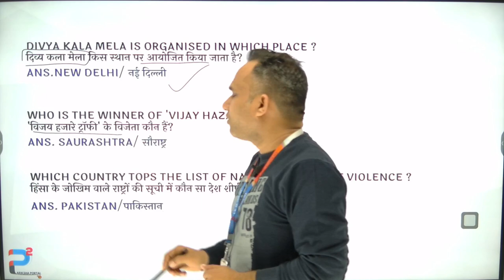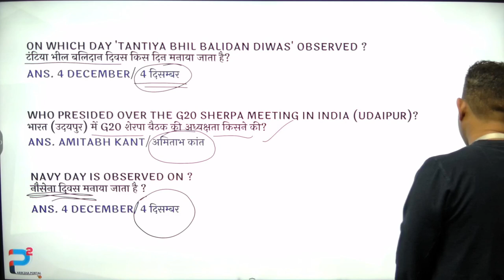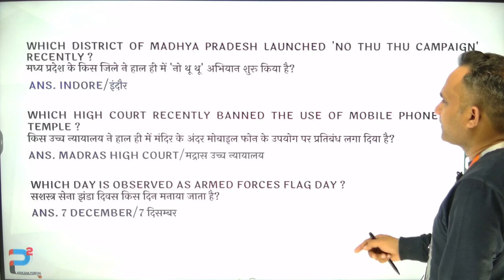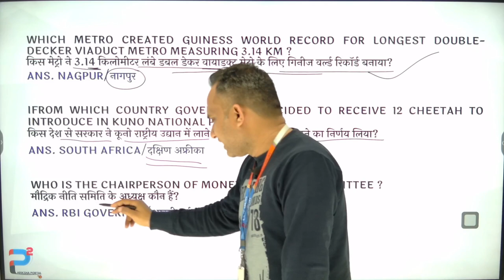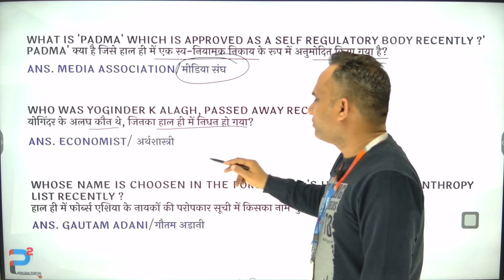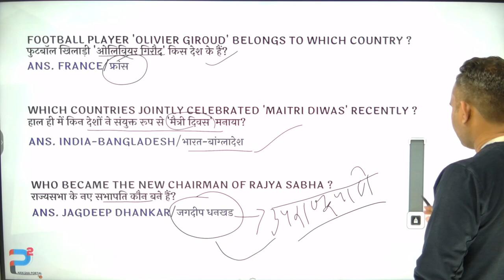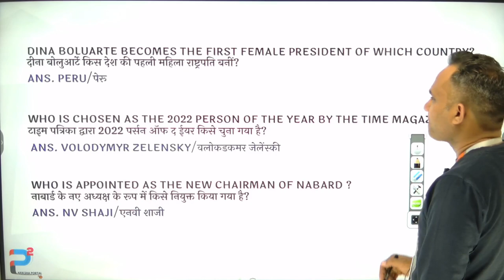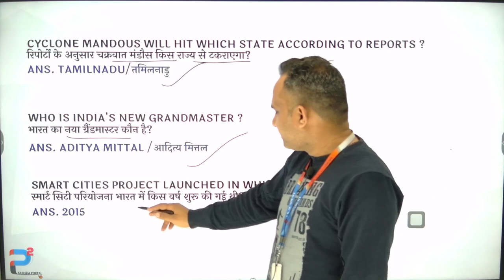current affairs for patwari exam 2023